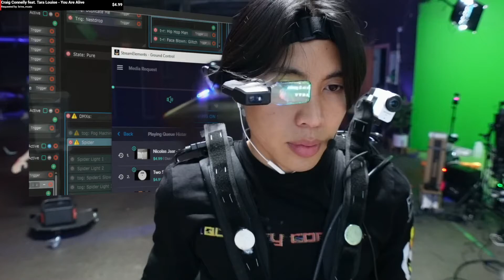Craig Connelly feat. Tara Louise - You Are Alive (feat. TheSushiDragon)